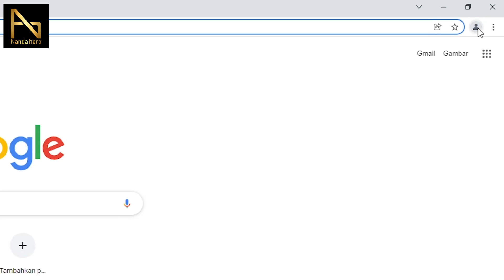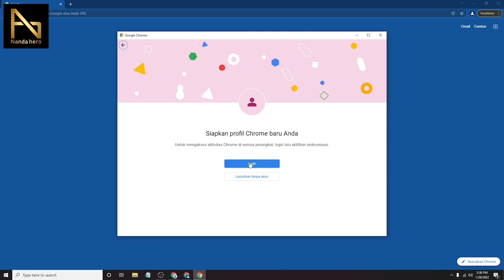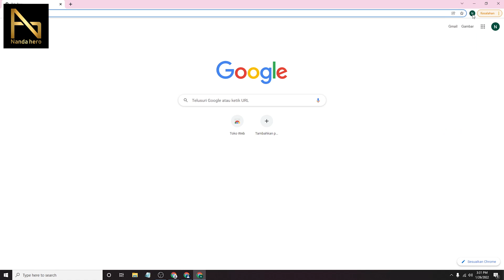Cara Menambahkan Akun Google di Laptop/Komputer dengan Mudah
Cara Menambahkan Akun Google di Laptop/Komputer dengan Mudah - Menambahkan akun Google/Gmail di PC itu mudah banget. Pada video di atas, saya bagikan 2 cara untuk tambahkan akun Google. Silakan kalian tonton dengan cermat.

⌚ Stempel Waktu:
0:00 Pembukaan
0:11 Tambahkan Profil Google Chrome di Laptop
1:14 Tambahkan Akun Google di Laptop
2:15 Penutupan